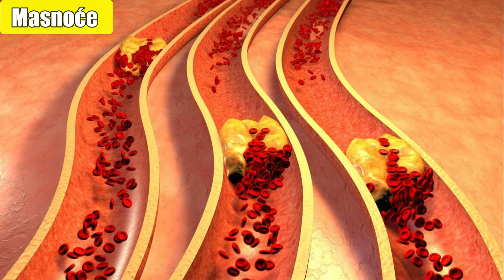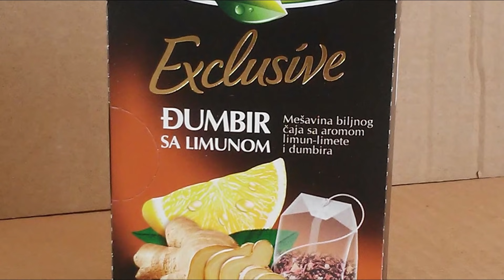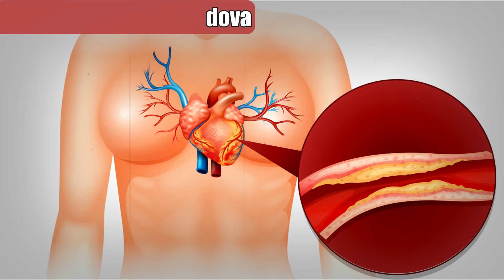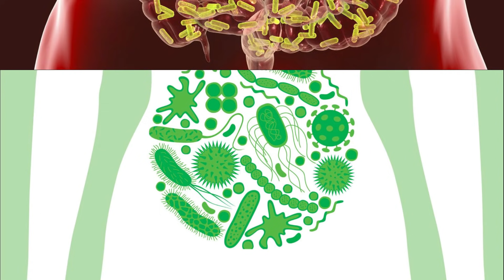Čaj od đumbira i karanfilića za zdravo mršavljenje (RECEPT)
Čaj od đumbira i limuna, pomaže brže mršavljenje 🔥 , pokreće probavu, otklanja nadutost stomaka, eliminiše mučninu, jača imunitet. Lekovitost ovog napitka je izuzetna. ✔️ Priprema se djumbir čaj za manje od 10 minuta i iskustva su fenomenalna!  Otkrijte za šta je sve dobar đumbir kao lek !!!

🚀 Čaj od đumbira za mršavljenje i zdravlje postiže odlične rezultate ako se kombinuje sa drugim lekovitim biljem. Najpoznatije takve kombinacije su:

🔥 Čaj od đumbira i karanfilića. Jako dobar napitak za stomak i probavu. On pokreće lenja creva i otklanja sve probavne smetnje, ubrzaće vam metabolizam i ako pijete samo dve šolje dnevno imaćete redovne stolice. 🥰 To vam je ujedno i odličan čaj protiv mučnine i nadutosti. Ako želite još brže da smršate isprobajte čaj od đumbira i cimeta uz dodatak nekoliko karanfilića, to Vam je pravo rešenje kako skinuti stomak u kratkom roku...

🔥 Čaj od đumbira i sladića. Pokazao se kao moćan prirodni lek protiv virusa. Čuva vas od bolesti, jača imunitet i najbolja je prevencija kod problema sa respiratornim organima. ✅ Moćan čaj protiv prehlade i svih vrsta nazeba, ublažava simptome astme i bronhitisa. Fenomenalan čaj za čiščenje pluća i lakše izbacivanje sekreta.

🔥 Čaj od đumbira i kurkume.  Fitoterapeuti preporučuju ovaj napitak za čiščenje krvnih sudova. Naročito ako imate povišen holesterol i trigliceride, on će sprečiti nakupljanje masnoća na zidovima arterija.✅ Ujedno to vam je i prirodni lek za zglobove i kosti. Priprema se redovan čaj od đumbira u koji se dodaje kašičica kurkume, meda i malo soka od limuna...

🔥 Čaj od đumbira i lovora za mršavljenje. Ovaj napitak smanjuje apetit, a ujedno vam daje osećaj sitosti tokom celog dana. Imaćete manju potrebu za hranom i nećete se prejedati.✅ Za ovaj recept trebaće vam đumbir u prahu i 2 lovorova lista. Osim za skidanje kilograma ovaj čaj čisti pluća i detoksikuje kompletan organizam.

➡️ Đumbir kao lek nudi još puno drugih koristi za zdravlje, evo šta sve leči čaj od đumbira

📌 Jača imunitet
📌 Ublažava bol u zglobovima i kostima
📌 Čisti krve sudove
📌 Popravlja cirkulaciju
📌 Ubrzava metabolizam i pomaže zdravo mršavljenje
📌 Detoksikuje organizam
📌 Drži dijabetes pod kontrolom
📌 Usporava starenje kože
📌 Poboljšava pamćenje i koncentraciju

➡️  Nuspojave i neželjena dejstva. Čaj od đumbira u trudnoći nije zabranjen svim trudnicama, može se dozirati svež đumbir u malim količinama. Ipak, ako imate česte vrtoglavice, neki poremećaj sa zgrušavanjem krvi, izbegavajte ovaj napitak.

🔔 SADRŽAJ VIDEO PRILOGA

00:00 Uvod (intro)
01:07 Đumbir lekovitost i sastav
01:28 Upotreba za zdravljem sa drugim lekovitim biljem
02:09 Lekovita svojstva djumbira
02:41 Za šta je sve dobar đumbir kao lek
03:52 Čaj od đumbira i kurkume
05:40 Kako se pravi čaj od djumbira i limuna (osnovni recept)
06:55 Caj od djumbira i karanfilica za mrsavljenje

🔔 PREPORUKE SA KANALA  @Dijeta Meseceve Mene

🔔 PROFILI NA DRUŠTVENIM MREŽAMA (dijeta mesečeve mene)